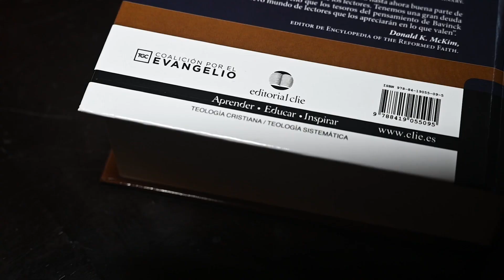Herman Bavinck en Español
“La esencia de la religión cristiana consiste en la realidad de que la creación del Padre, arruinada por el pecado, es restaurada en la muerte del Hijo de Dios, y recreada por la gracia del Espíritu Santo en un reino de Dios.”

- Herman bavinck

Soislaluz.com

Acá les dejo un fragmento de la obra